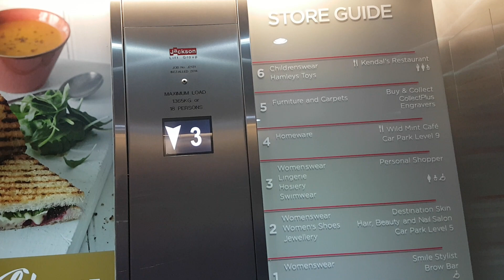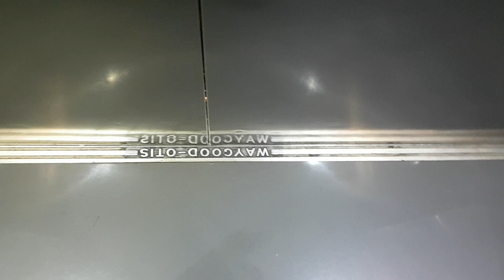Otis (Modernised 2014 by Jackson) Lift @ House of Fraser in Manchester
Serial Number - J2131
Floors - 9 (B,LG,G,1,2,3,4,5,6)